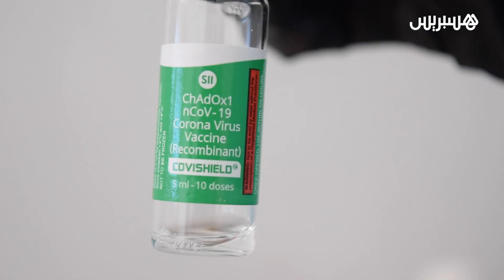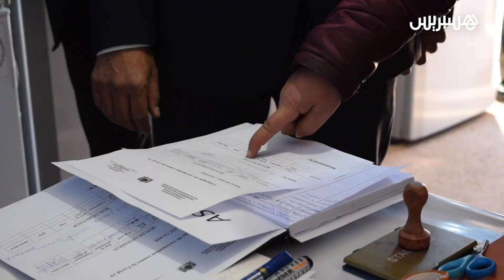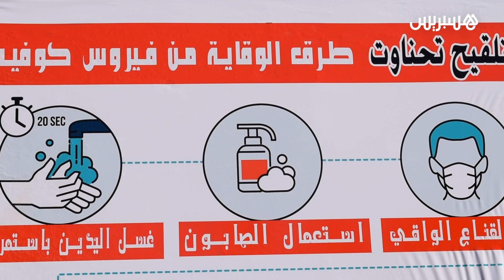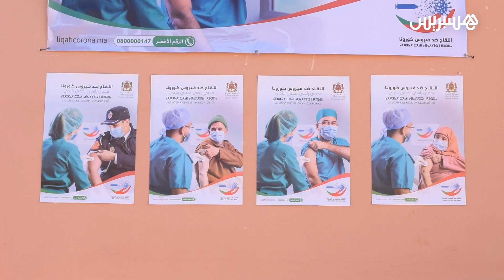تدشين حملة التلقيح ضد فيروس "كورونا" بتحناوت إقليم الحوز